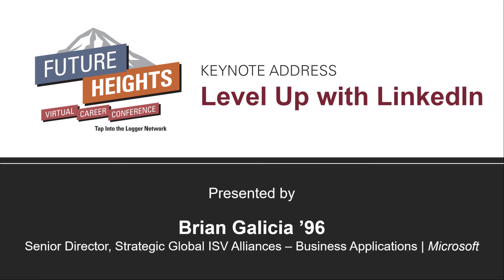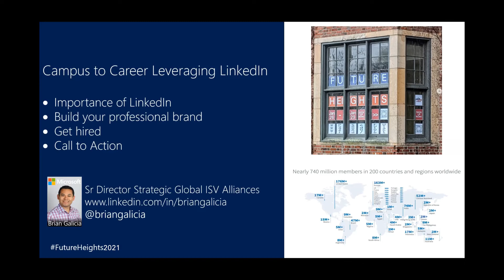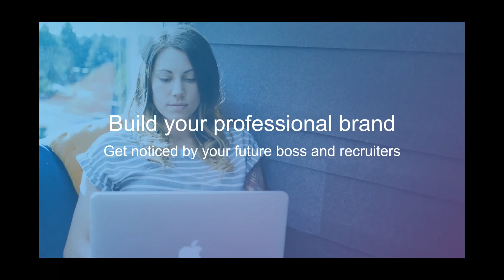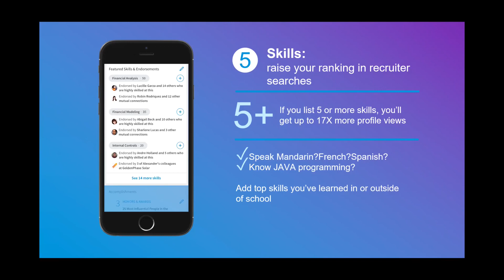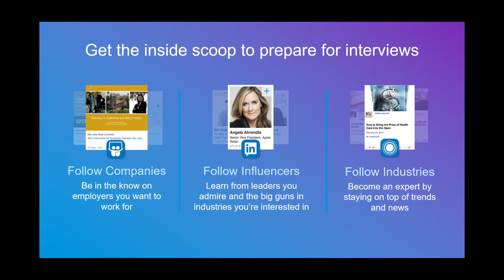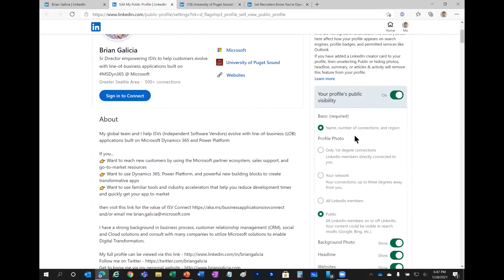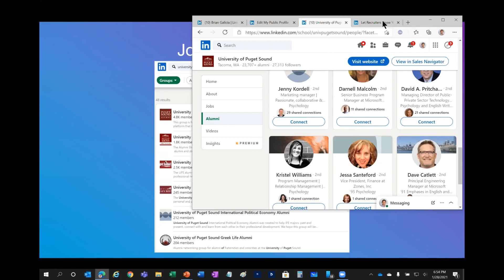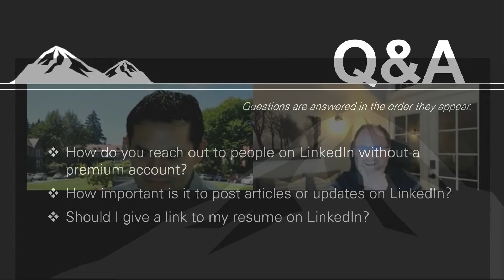Future Heights Keynote Address: Level Up with LinkedIn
Presented by: Brian Galicia '96, Sr. Director, Strategic Global ISV Alliances – Business Applications | Microsoft

Brian Galicia is an expert in every aspect of LinkedIn. Listen to Brian's keynote address to tap into his expertise and learn how to leverage LinkedIn to expand your network and find opportunity.

For more information about Puget Sound’s 2021 Future Heights conference, visit PugetSound.edu/FutureHeights